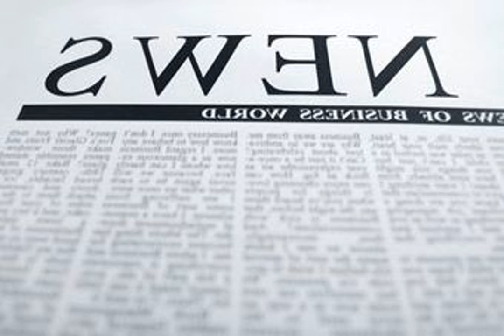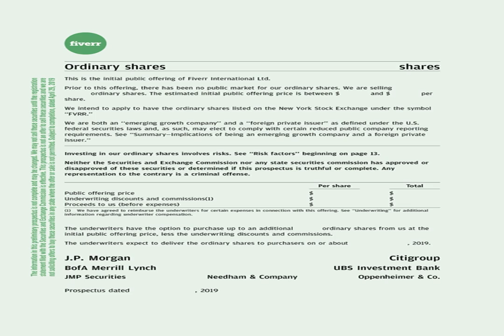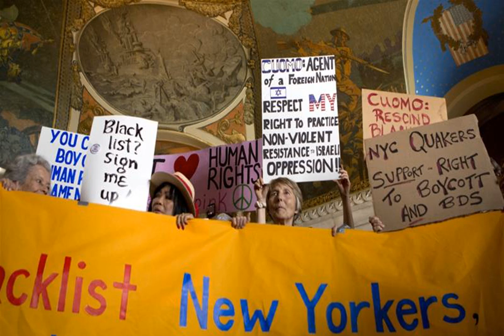U.N. Promulgates List of Firms Doing Business With Israeli Settlements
GENEVA — The United Nations on Wednesday published a much-delayed and contentious list of 112 companies doing business with Israeli settlements in occupied Palestinian territories, drawing praise from human rights groups and denunciations from Israel.